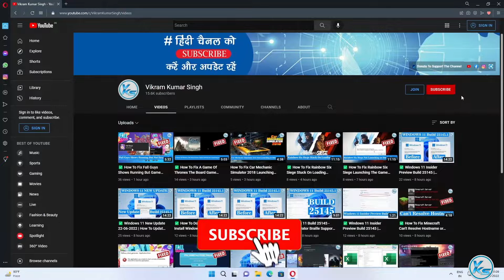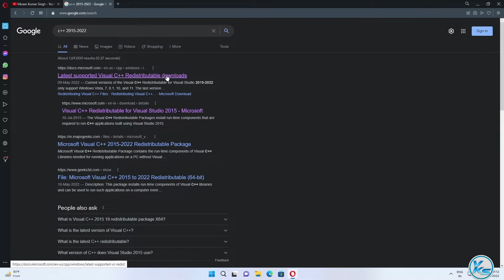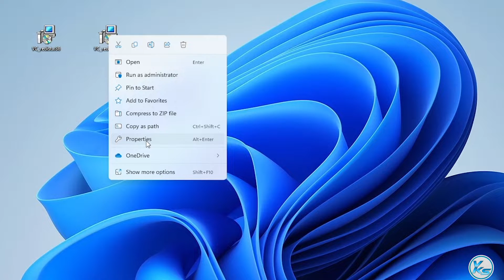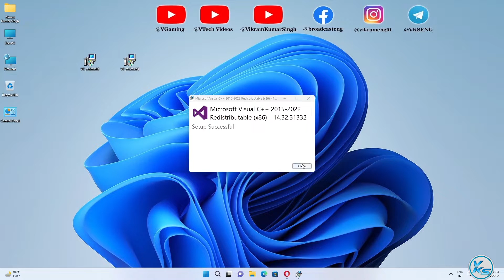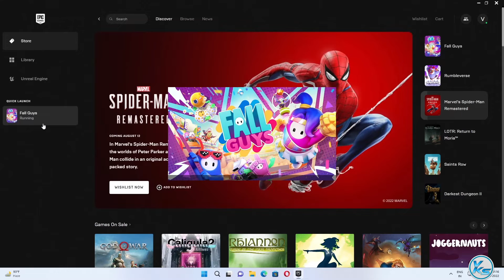✅ How To Fix VCRUNTIME140.dll Was Not Found Or Missing Error in Windows 11/10/8/7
In This Tutorial, I will be Showing You ✅ How To Fix VCRUNTIME140.dll Was Not Found Or Missing Error in Windows 11/10/8/7 | VCRUNTIME140.dll Was Not Found Or Missing Error Kaise fix Kare | विंडोज 11/10/8/7 में VCRUNTIME140.dll नहीं मिला या गुम त्रुटि को कैसे ठीक करें

Useless Tags :
How To Fix VCRUNTIME140.dll and MSVCP140.dll Was Not Found Or Missing Error
How To Fix VCRUNTIME140.dll Was Not Found Or Missing Error
How To Fix MSVCP140.dll Was Not Found Or Missing Error
VCRUNTIME140.dll and MSVCP140.dll Was Not Found Or Missing Error Kaise fix Kare
VCRUNTIME140.dll Was Not Found Or Missing Error Kaise fix Kare
MSVCP140.dll Was Not Found Or Missing Error Kaise fix Kare
How To Fix VCRUNTIME140.dll and MSVCP140.dll Was Not Found Or Missing Error in windows 11
How To Fix VCRUNTIME140.dll Was Not Found Or Missing Error in windows 11
How To Fix MSVCP140.dll Was Not Found Or Missing Error in windows 11
windows 11 me VCRUNTIME140.dll and MSVCP140.dll Was Not Found Or Missing Error Kaise fix Kare
windows 11 me VCRUNTIME140.dll Was Not Found Or Missing Error Kaise fix Kare
windows 11 me MSVCP140.dll Was Not Found Or Missing Error Kaise fix Kare
How To Fix VCRUNTIME140.dll and MSVCP140.dll Was Not Found Or Missing Error in windows 10
How To Fix VCRUNTIME140.dll Was Not Found Or Missing Error in windows 10
How To Fix MSVCP140.dll Was Not Found Or Missing Error in windows 10
windows 10 me VCRUNTIME140.dll and MSVCP140.dll Was Not Found Or Missing Error Kaise fix Kare
windows 10 me VCRUNTIME140.dll Was Not Found Or Missing Error Kaise fix Kare
windows 10 me MSVCP140.dll Was Not Found Or Missing Error Kaise fix Kare
How To Fix VCRUNTIME140.dll and MSVCP140.dll Was Not Found Or Missing Error in windows 8
How To Fix VCRUNTIME140.dll Was Not Found Or Missing Error in windows 8
How To Fix MSVCP140.dll Was Not Found Or Missing Error in windows 8
windows 8 me VCRUNTIME140.dll and MSVCP140.dll Was Not Found Or Missing Error Kaise fix Kare
windows 8 me VCRUNTIME140.dll Was Not Found Or Missing Error Kaise fix Kare
windows 8 me MSVCP140.dll Was Not Found Or Missing Error Kaise fix Kare